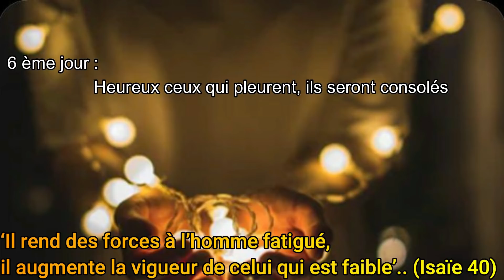Neuvaine de consolation 6 jour :Heureux ceux qui pleurent, ils seront consolés.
En ce 19 mai, notre sixième soirée est animée par les membres du Renouveau avec la participation du Diacre Patrick Polydor Thème: Heureux ceux qui pleurent, ils seront consolés.